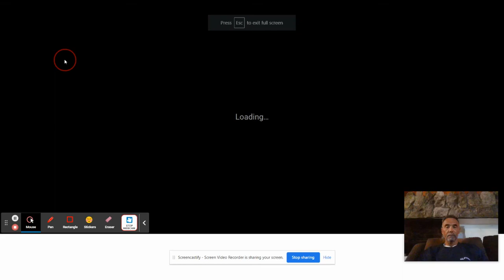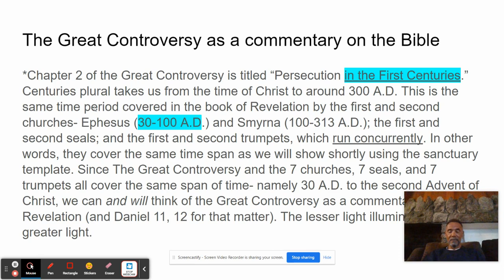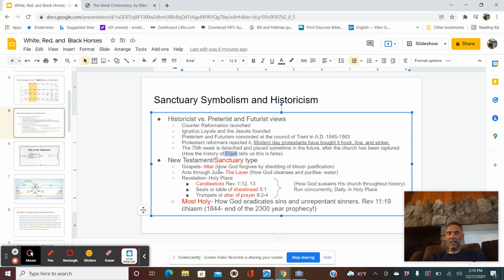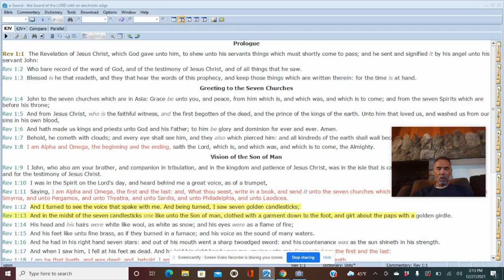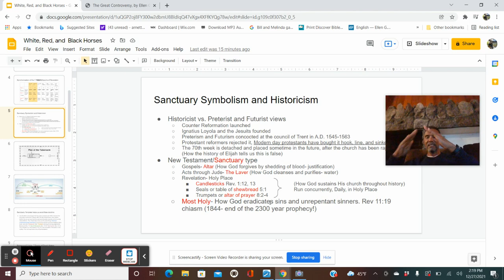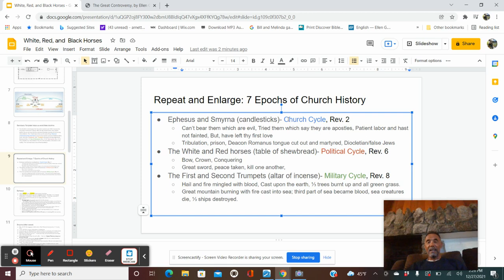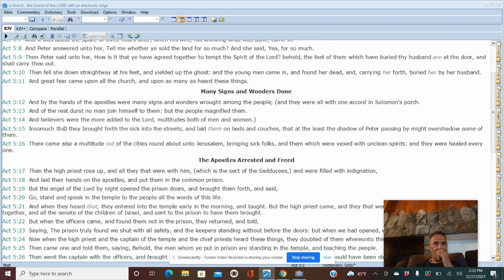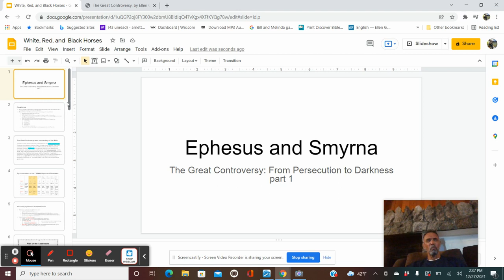10. Ephesus: The church of the 1st century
We come to chapter 2 of the Great Controversy, "Persecution in the First Centuries". This chapter extends from 30 A.D. to 313 A.D. This is the time period of Ephesus in the book of Revelation so we'll use it as our guide.